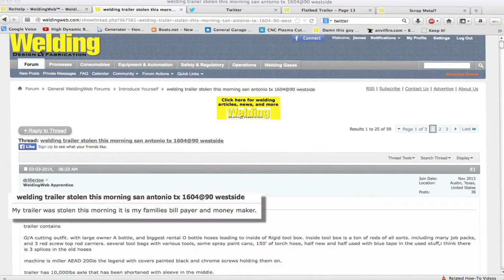joetheft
A friend had his sole means of feeding his family stolen early morning March 3rd. If you can, please help him and keep an eye out. If a deal's too good to be true, it probably is. Don't take the food off of a hard-working man's table by buying this if you see it. And if you see something, please, say something.